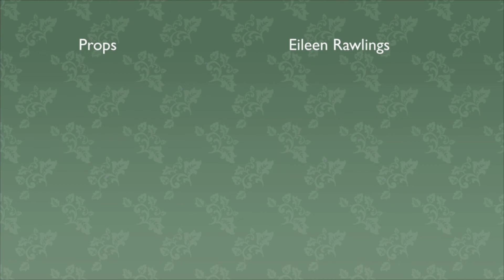The Tempest - Act 5 Scene 1 & Act 3 Scene 2 - Shakespeare Shorts - Brownsea Open Air Theatre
The Tempest -  Shakespeare Shorts - William Shakespeare - Brownsea Open Air Theatre
Act 5 Scene 1: Prospero: Ye elves of hills
Act 3 Scene 2: Caliban: Be not afeared

Music composed by Gary Hayton

Brownsea Open Air Theatre, raising funds in support of the National Trust Brownsea Island.

If you have enjoyed this video, please consider making a small donation to BOAT by going
Like most theatre companies at the moment, BOAT has no income. Unlike most theatre companies, we only stage one show a year which means we have had no ticket income since 2019 and don't expect any until 2022. As a charity we rely on income from ticket sales to keep afloat and maintain the high production values you've come to expect. We would be very grateful if you would consider making a donation to BOAT to help us weather the storm. Any amount, however small, would be most gratefully accepted.